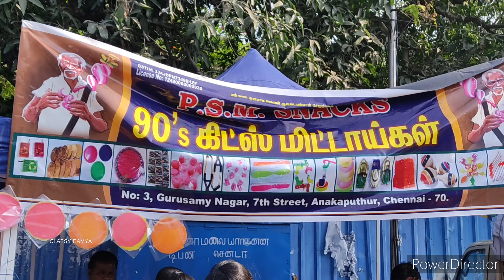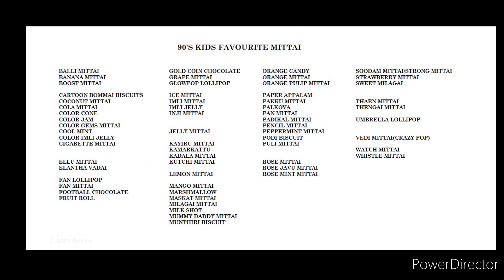Must Watch பல்லாவரம் சந்தை-90's Nostalgic Memories| -90's Kids Candy and Toys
PSM Snacks
90's Kids Mittaigal Shop
No.3 Gurusamy Nagar
7th Street
Anakaputhur
Chennai 70